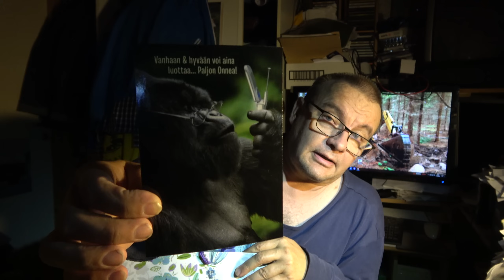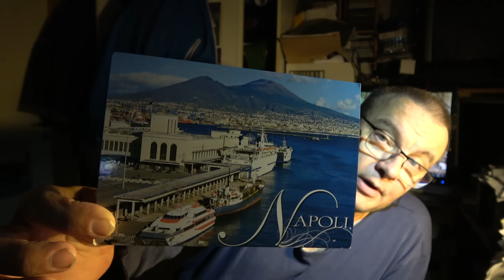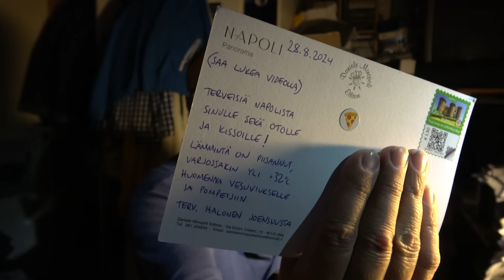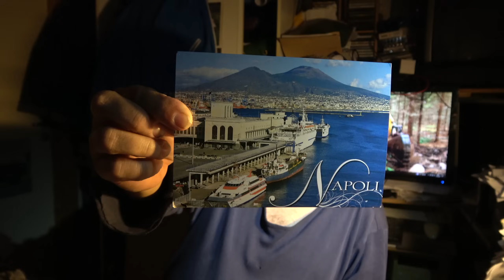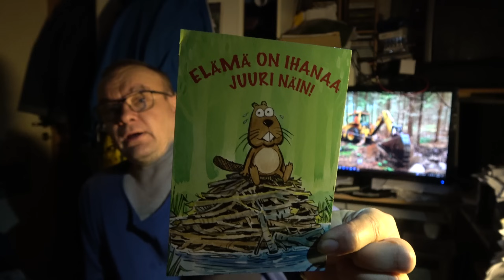Postia ja HURJIMISVAROITUS !!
Varoitus, videolla voi esiintyä hurjimista.